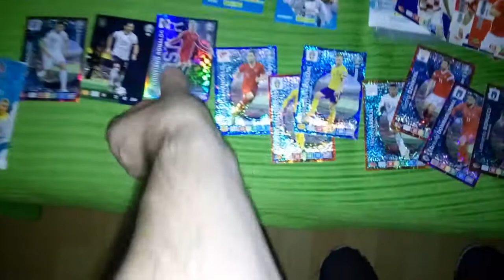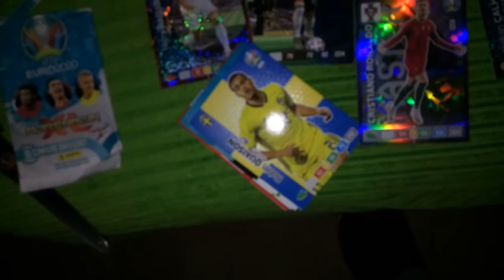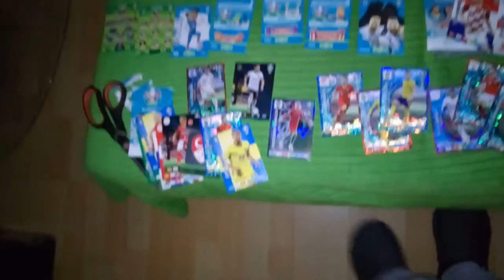PANINI UEFA EURO 2020 ► ONE UNBOXING ! ADRENALYN XL ►► Top Best🔝🔝🔥🔥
😉💪👑All for you People-,hello , Top Best🔝🔝💜💜💜►▼👇
sport-GEAR,Entertainment -GAMES--MUSIC--ETC.